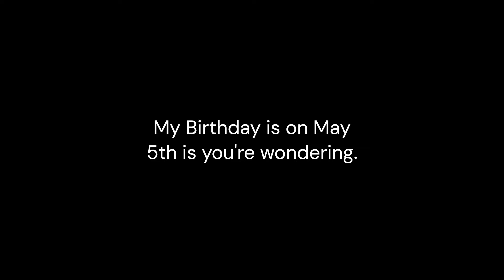New Coconut Belt Beesmas Update Leaks! | Bee Swarm Simulator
After like 2 years the coconut belt is finally relevent! This could be good news for the Beesmas 2023 / 2024 update

Don't look here...